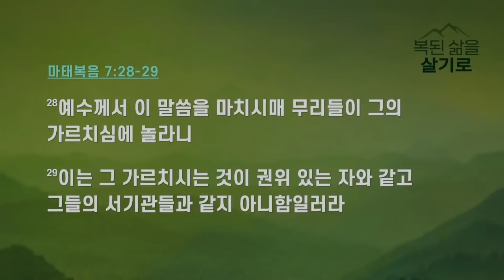만나교회 김병삼목사 | 마음이 가난한 삶을 살기로 결심하다! [JOY]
설교 제목 : 마음이 가난한 삶을 살기로 결심하다!

성경 구절 : 마태복음 5장 3절

3. 심령이 가난한 자는 복이 있나니 천국이 그들의 것임이요